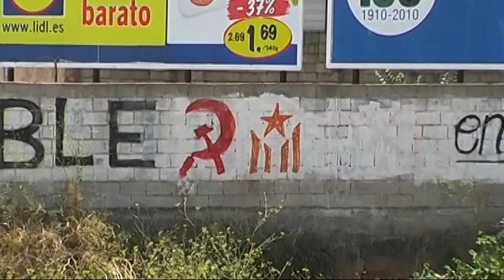Endavant: mural "Tot el poder per al poble" - Castelló de la Plana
PAÏSOS CATALANS
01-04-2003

Mural al riu Sec: "Tot el poder per al poble".